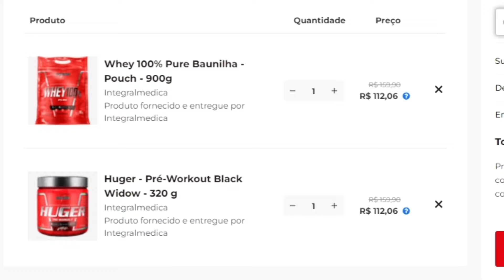JORLAN VIEIRA REVELA OPINIÃO POLÊMICA sobre ERIC WILDEBERGER no NEW YORK PRO